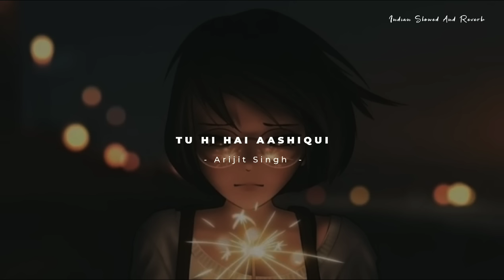Tu Hi Hai Aashiqui - Arijit Singh Song | Slowed And Reverb Lofi Mix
Song Lyrics :-

Tu hi hai aashiqui
Tu hi awaaragi
Tu hi hai zindagi
Tu hi judaa

Tu ibtedaa meri
Tu intehaa meri
Tu hi mera jahaan
Tu hi judaa

Tu mere rubaroo
Har shay mein tu hi tu
Tu pehli aarzoo
Tu hi judaa

Tu hi awaaragi
Tu hi judaa

Dil ne kahaa tha na tadpega
Phir aaj dil dhadke kyun jaaye
Khwaabon ne tay kiya tha khona
Phir aaj kyun palat woh aaye

Tujhme likha hoon main
Tujhse juda hoon main
Tu mera rog hai
Tu hi dawaa

Tu hi awaaragi
Tu hi judaa

Aadhi hai rehguzar
Aadha hai aasmaan
Aadhi hai manzilein
Aadha hai jahaan

Tera hoon jaan le
Rooh mujhse baandh le
Baanhon mein thaam le
Kar de zinda
Har shay mein tu
Chappe chappe mein tu
Khwahish mein tu
Qisse qisse mein tu
Har zidd mein tu
Fikron zikron mein tu

Tu hi awaaragi
Tu hi judaa

Tu ibteda meri
Tu intehaa meri
Tu hi judaa

Soundhi si baatein hain
Raahat se naate hain
Rishta sukoon se phir hai juda
Phir meethi dhoop hai
Phir teri chhaanv hai
Apni har saans tujhpe doon luta

Rag rag mein tu
Zarre zarre mein tu
Nas nas mein tu
Qatre qatre mein tu
Tujhme hoon main
Mujhme basi hai tu

Poori hai rehguzar
Poora hai aasmaan
Poori hai zindagi
Poora jahaan

Sang tere raasta
Sadiyon ka waasta
Phir se jeene ki ek tu hi wajah

Tujhme likhi hoon main
Tujhse judi hoon main
Tu mera rog hai, Tu hi dawaa

Tu hi awaaragi
Hum mauj, humnasheen ab hon zinda